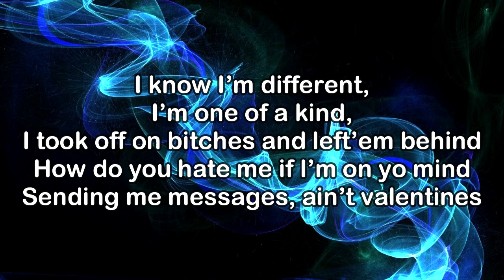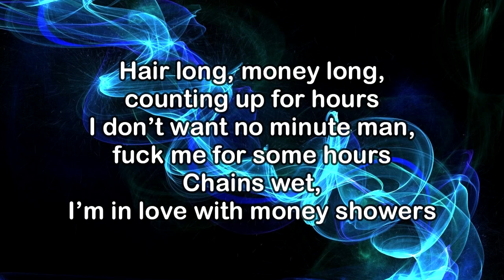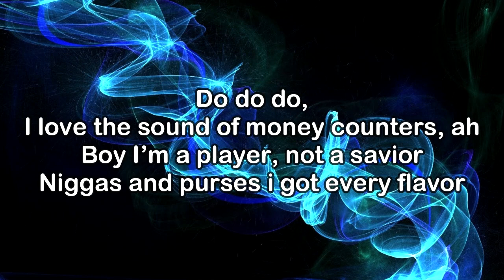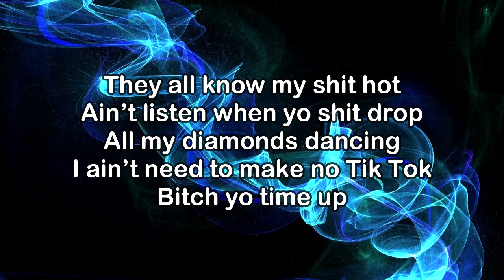Megan Thee Stallion - BOA (KARAOKE VERSION)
The official video for Megan Thee Stallion's "BOA" - OUT NOW!

Follow Megan Thee Stallion:

 / theestallion

 / theestallion

 / theestallionn

 / megan-thee-stallion

LYRICS:
I be showing my ass they mad huh
Bitches is bitter they thought it was sweet
All of the sudden they vegan, they don’t want beef
Talking out veneers, I’m knockin out teeth
I pop shit, they went pop
They bought birkins, I bought stock
They still on the boat, I’m on a yacht
They takin shots, I’m takin spots
I see the shade, then they get blocked
They see the chain, then they went blind, yeah
I know I’m different, I’m one of a kind, I took off on bitches and left’em behind
How do you hate me if I’m on yo mind
Sending me messages, ain’t valentines
Bitches is messy, but I’m petty,
Don’t gotta edit, check the Getty
I keep it real I keep it sexy calling for backup before they address me
Hoes do all of that typing, but never once did I get pressed
Its obvious bitches obsessed
If it’s fuck me then we having sex
If I pop back then they go

Bitch yo time up
These bitches only hot on
Bitches doing all that womp womp womp womp womp womp
Why is you not clocking out?
Doing shit for Tik Tok
Bitch I’m really hip hop
They all know my shit hot
Ain’t listen when yo shit drop
All my diamonds dancing I ain’t need to make no Tik Tok

Hair long, money long, counting up for hours
I don’t want no minute man, fuck me for some hours
Chains wet, I’m in love with money showers
Do do do, I love the sound of money counters, ah
Boy I’m a player, not a savior
Niggas and purses i got every flavor
Take a picture I pose for the haters, showing my ass like adult entertainers
From the back he can tell I’m from Texas
Yellow diamonds in my necklace
Just crossed another opp off the checklist
Spanking these rap bitches yeah that’s my fetish
He do what I tell’em, I do what I wanna do
All that fuckin talking but let’s see who really make a move
Post a picture bitches call me mother now who sonning who ?